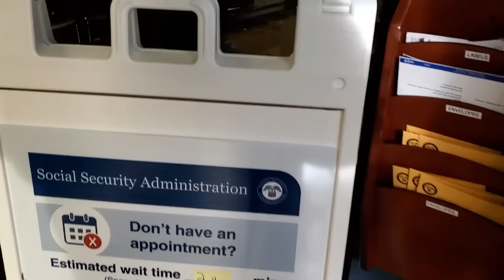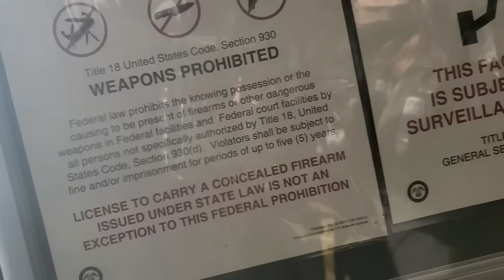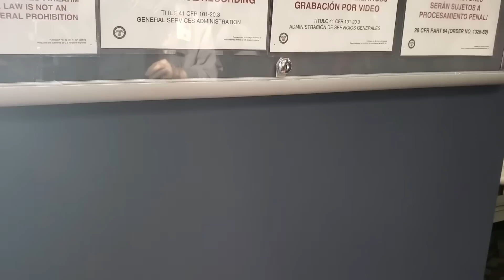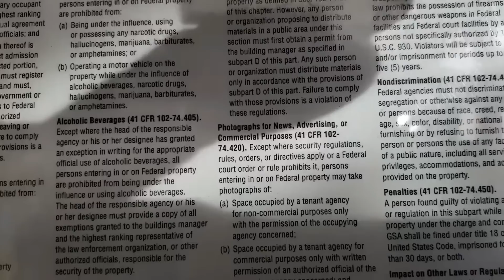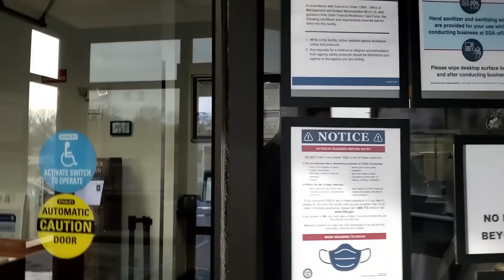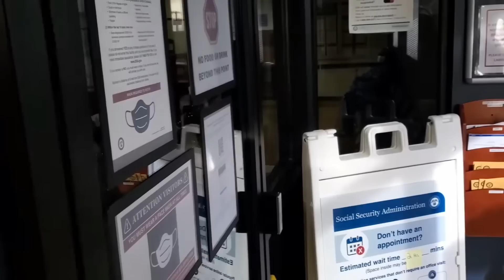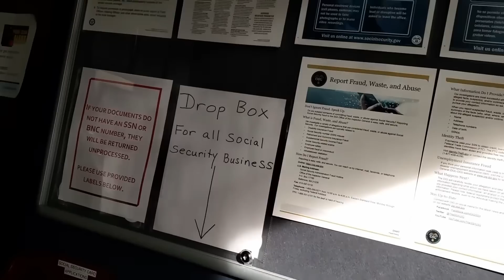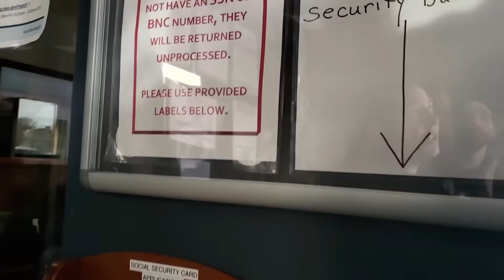Social Security Office Audit With HAPPY ENDING